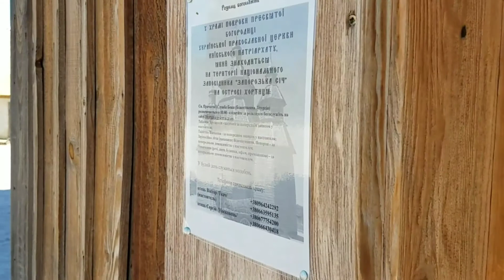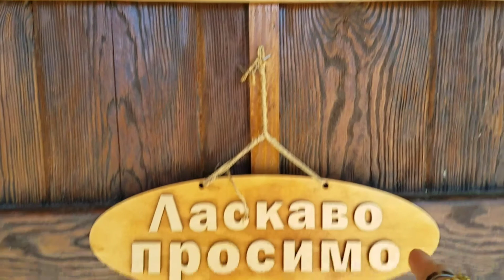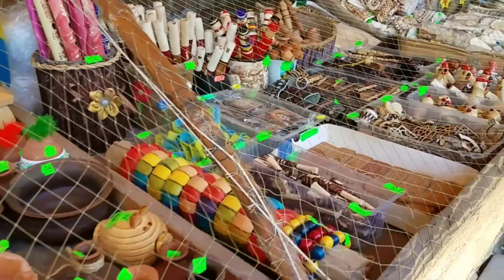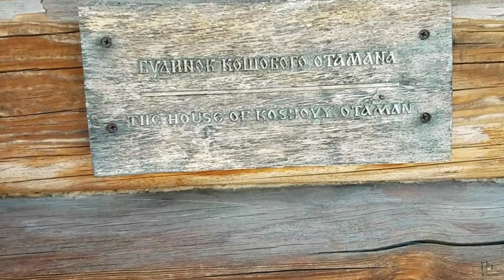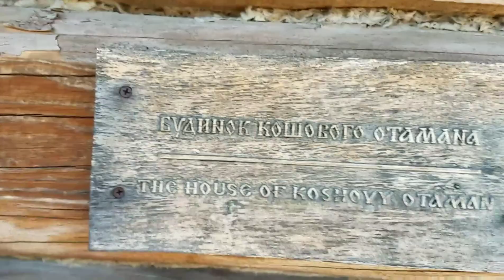ว๊าว ...ป้อมปราการไม้ กับโบสถ์ไม้ไร้ตะปู ใน Ukraine Day 6.1 - Cossack Fortress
ที่ป้อมนี้ใหญ่มากนะคะ อธิบายไม่ถูกอ่ะค่ะ เข้าไปชมล่ะกันนิ มีไกด์อธิบายให้ฟังพอประมาณค่ะ เอาเป็นว่าโบสถ์นี้สวยมาก ภายในก็ตื่นตาแม้จะไม่ใช่โบสถ์ใหญ่ๆ ที่เคยไป ก็ได้อารมณ์ไปอีกแบบค่ะ

Get acquainted with a city rich in Cossack tradition in Zaporozhye.
The Cossacks, a group of warrior people located in southern Russia and Ukraine, included Serfs, Tatars, Turks, German and otherrs who were aventurers seeking freedom.  The Cossacks played a significant role in the cultural and historical development of Ukraine.